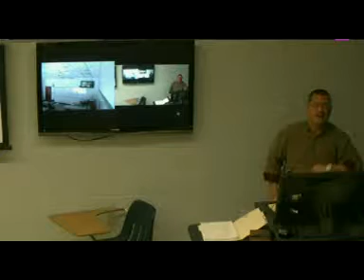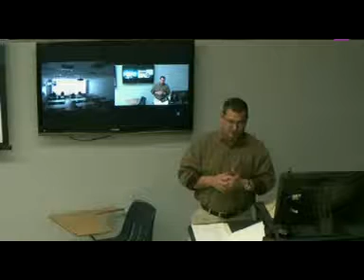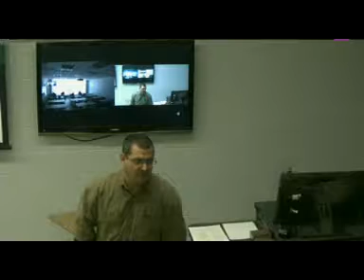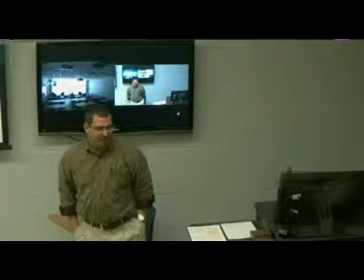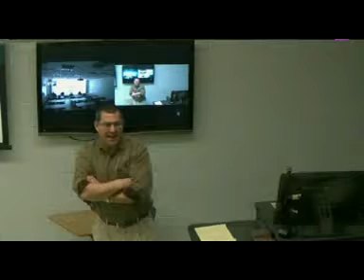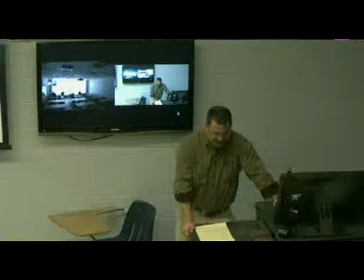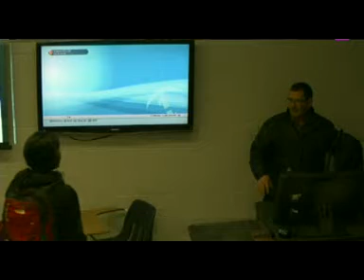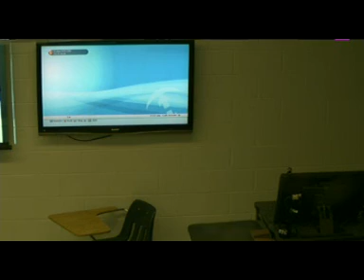CRMJ 341 02 25 16